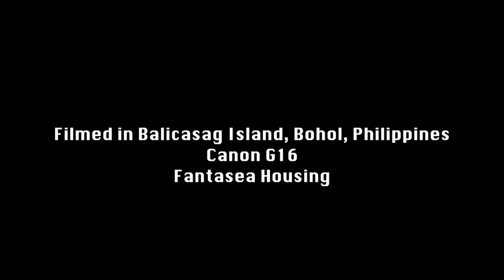Zebra Moray-Close Up and Personal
Zebray Moray (Gymnomuraena zebra) filmed at Balicasag Island, Bohol, Philippines. White area of eye may be abnormal, due to injury or infection. Less than one minute, with background music and voiceover.